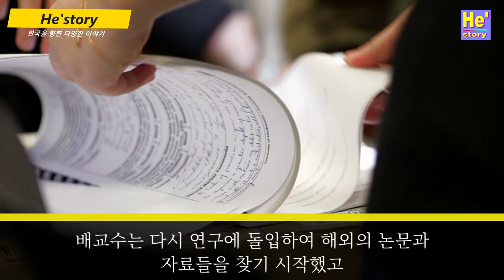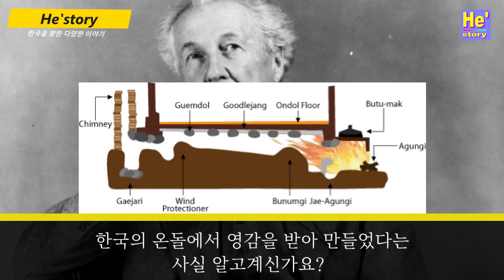한국을 위협한 사상 최악의 재앙에 박정희가 보여준 미친 리더십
매년 겨울만 되면 찾아오는 침묵의 살인자

바로 연탄가스!

연탄가스으로 부터 한국이 해방이 된 이유